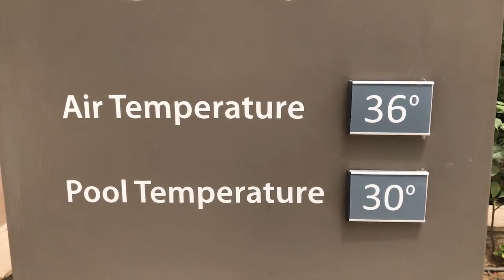2018 Travel Highlights / My YEAR of AMAZING PLACES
2018 has been amazing for travel. Came back from Nepal to Morocco, Russia, Monaco, San Marino, Russia, Ireland.

2019 already has some amazing trips planned.

Song - Tallli